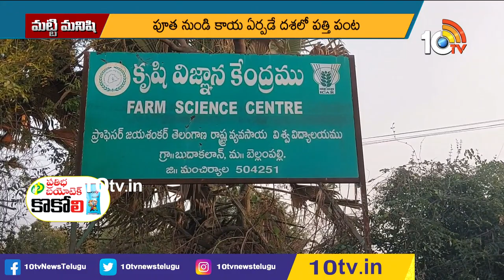పత్తిలో గులాబి రంగు పురుగు నివారణ | Pink Bollworm Control in Cotton Farming | Matti Manishi | 10TV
10TV is one of the Largest Content producing Telugu News Channel in Telugu States. Its one of the leaders in the production and broadcasting of un-biased and comprehensive news.
10TV offers round the clock coverage of latest breaking news and unique mix of news bulletins, current affairs and Entertainment programmes.
10TV Youtube Channel offers Latest News from Telugu States, Politics, Entertainment, Health, Sports Lifestyle, Devotional, National News, International News and lot more.!

హాయ్,
10టీవీ యూట్యూబ్ చానల్‌కి స్వాగతం. 10టీవీలో ప్రసారమయ్యే కథనాలతో పాటు ఆసక్తికరమైన మరెన్నో అంశాలను 10టీవీ యూట్యూబ్ చానల్లో మీకు అందిస్తాం. మా వీడియోలలో మీకు నచ్చిన వాటిని మాకు తెలియజేయండి. అలాంటి మరిన్ని కథనాలను మీకు అందించేందుకు ప్రయత్నిస్తాం. నచ్చిన వీడియోలను మరింత మందికి షేర్ చేయండి. చానల్‌ను సబ్‌స్క్రైబ్ చేయడం మరిచిపోకండి. ధన్యవాదములు.!